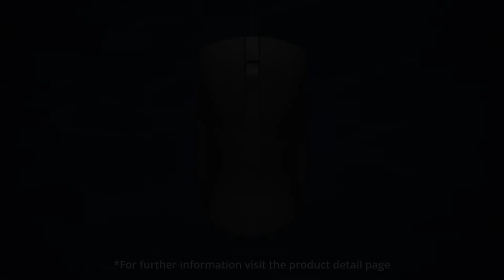Dell Optical Mouse Features | Ecommerce Product Explainer Videos | Video Production Service | VDOfy